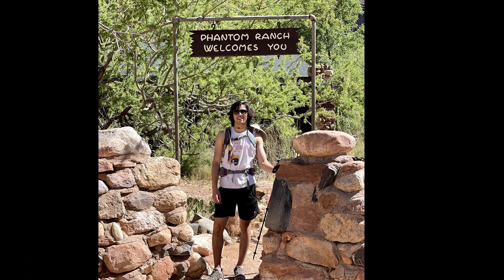Grand Canyon Rim to Rim to Rim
The Rim 2 Rim 2 Rim in the Grand Canyon is always a fun and challenging hike! Join me as I do this hike. On day one we headed down the South and North Kaibab up to the North Rim 23.9 miles with an elevation gain of 5,781'. On the second day, we just relaxed and hung out with family. Then on day three, I head back down the North Kaibab to the Bright Angel Trail 23.9 miles with an elevation gain of 4,400'.